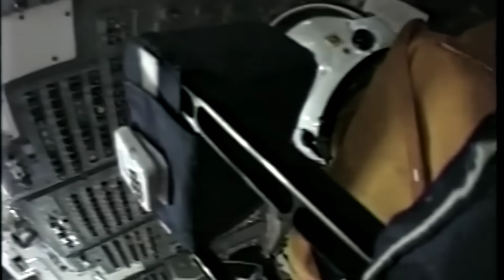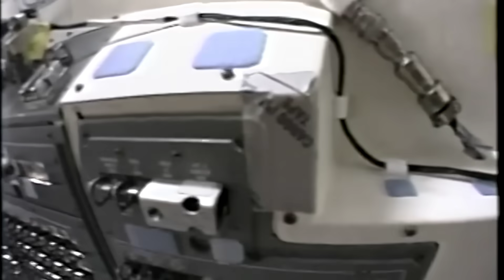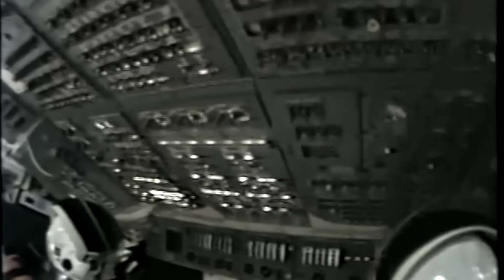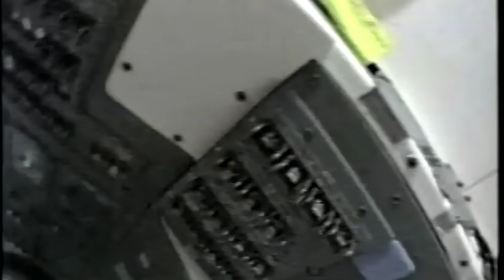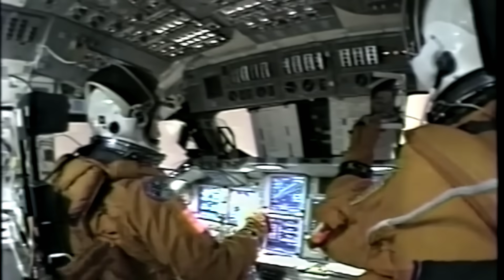STS-107 Columbia Accident - Reentry Cam Video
This video was taken from an onboard camera and filmed by the crew of Columbia mission STS-107 as they flew over the central Pacific Ocean at an altitude of 500,000 feet and ends at 7:48 a.m. CST on February 1 2003, approximately 11 minutes prior to loss of signal between the Space Shuttle Columbia and Mission Control.

Commander Rick Husband, Pilot Willie McCool and Mission Specialists Kalpana Chawla and Laurel Clark were on the flight deck while Mike Anderson, Dave Brown and Ilan Ramon were on Columbia's mid deck.

This video was recovered during the debris search.

Shuttlesource owes its success to the contributions of those who have generously shared their footage and offered support. We extend our gratitude to all who have made this project possible. We hope that you enjoy the videos and appreciate this opportunity to relive some of the moments in space exploration history.